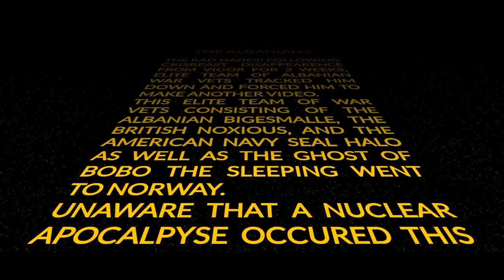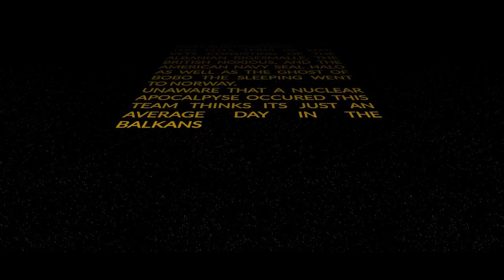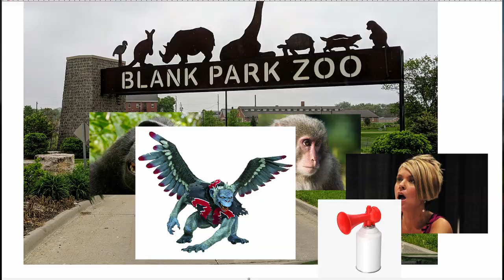Vigor, Albanian War Veterans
The Albanian War Veterans finally drag Cris back to the Frontlines of Video Production.